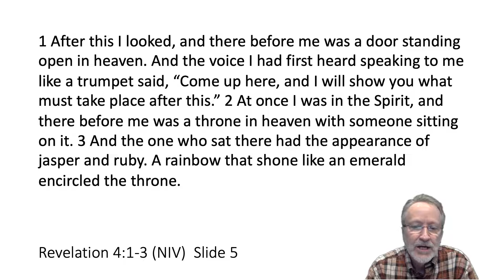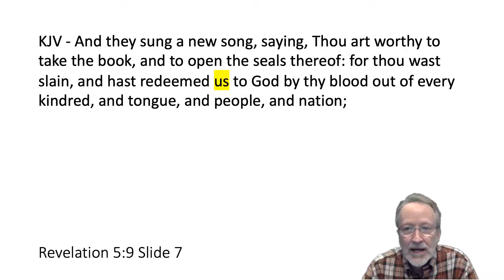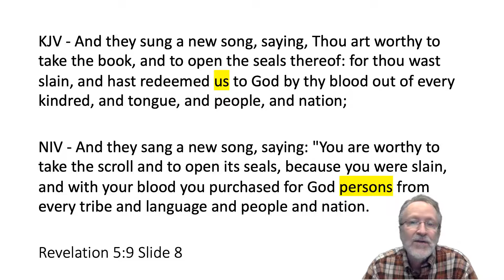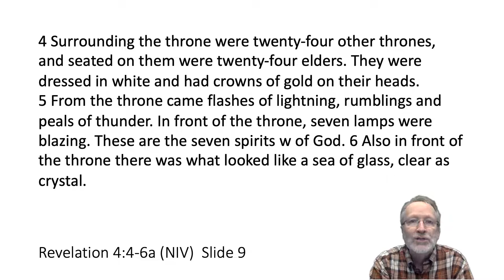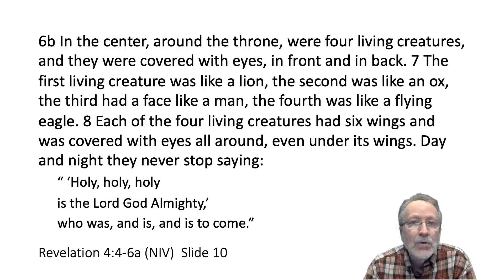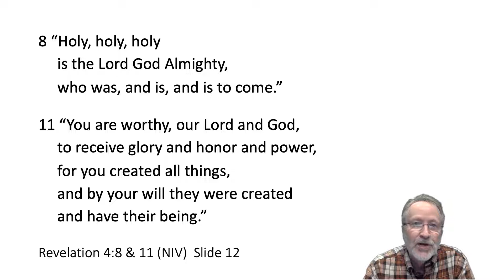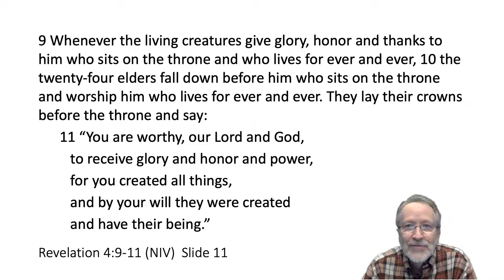Revelation Week 10 - Chapter 4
This is week 10 of Community Christian Church's study of the book of revelation. It covers Revelation Chapter 4